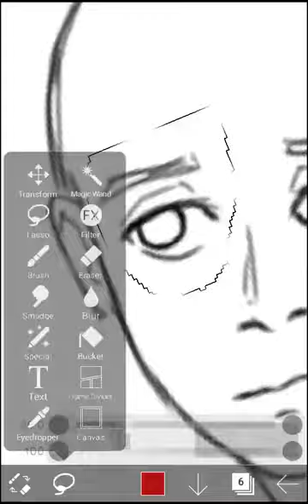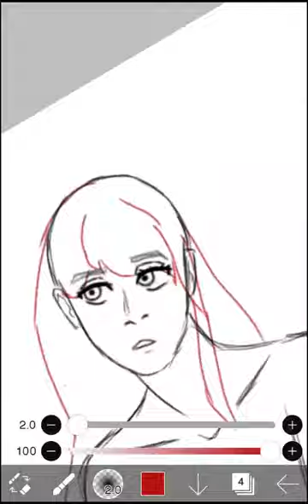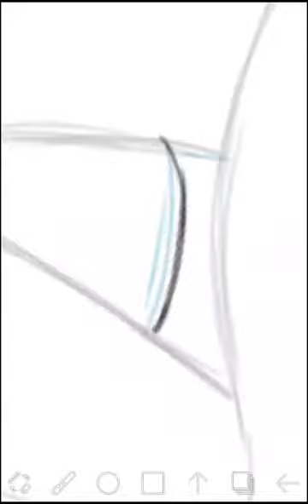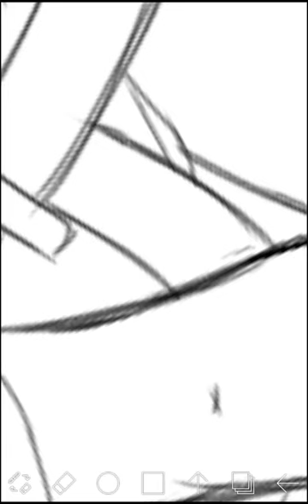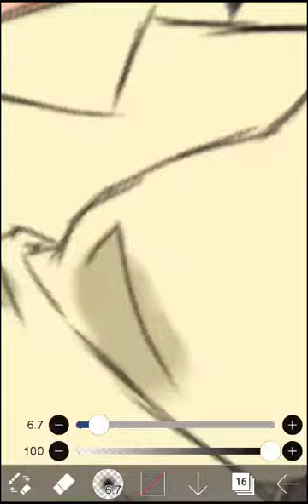Magium Fan art - Leila (Reupload)